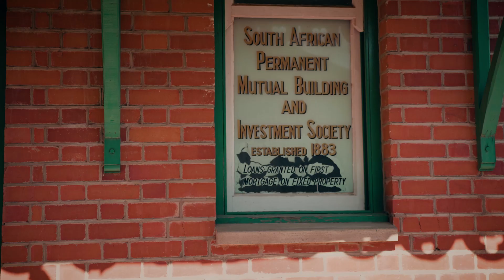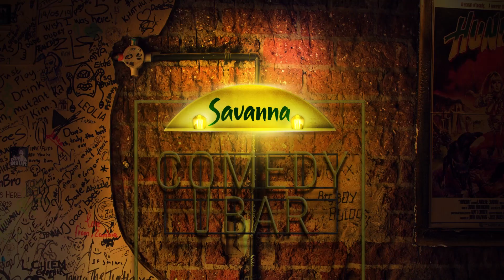What Is Stage 6 Loadshedding? | Comedy Central Live at The Savanna Bar | Comedy Central Africa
If knowledge is power, the gang is starting to feel like they're on stage 6 loadshedding 🤧 Noko Moswete Thabiso Mhlongo Kobus van Rensburg Lindy Johnson | Comedy Central Live At The Savanna Comedy Bar on Comedy Central, DStv Ch122